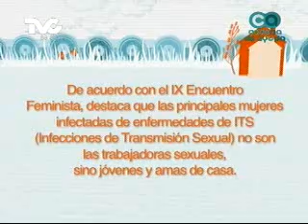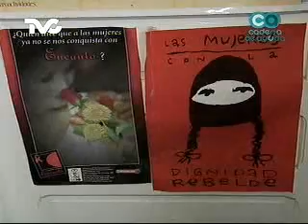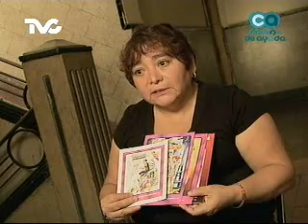Asociación Brigada Callejera Parte 2 (CA)